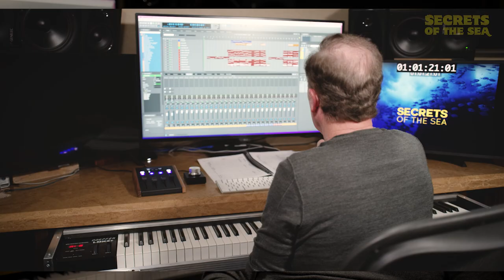SECRETS OF THE SEA - Behind the Scenes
Prepare to meet some of the ocean’s strangest and most spectacular creatures in the new film Secrets of the Sea, narrated by Joelle Carter, for IMAX® and giant screen theaters! From adorable pygmy seahorses and opalescent squid, to manta rays, tiger sharks, a coconut octopus, and much more, Secrets of the Sea takes you face-to-face with an astonishing array of marine critters, showing the fascinating ways they interact with each other and their environment. Filmed in the Philippines, Mexico, Tahiti, Indonesia, Palau, Hawaii, California and other locations, and featuring more than 70 different marine species, Secrets of the Sea reveals the many wonders and mysteries of our ocean world and demonstrates the critical importance of marine biodiversity to keeping our oceans healthy. See it on the world’s largest screens!

Chapters:
0:00 A Symbiosis Story
1:18 A Decade in the Making
2:35 Joelle Joins the Journey
4:11 The Digital Dilemma
6:31 From Mini to Massive
8:08 A Seaworthy Score
10:09 Go see Secrets of the Sea!